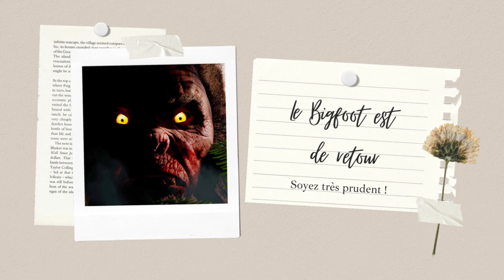Best Of spécial Bigfoot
🎬 Chaine Secondaire :

        ( chaîne multi avec Canou & FossCrow )

        ( chaîne consacré à l'univers de Pokémon )